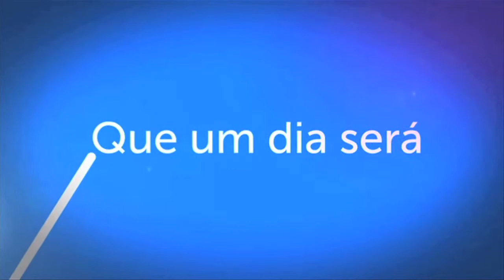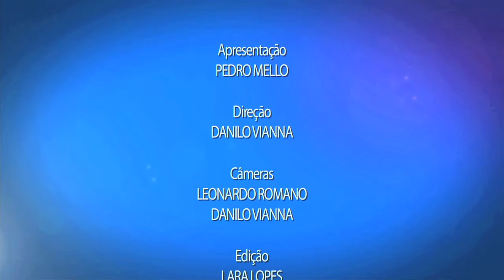Paulo André Serrano, gerente geral da Cia. Hering - Bastidores do Franchising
O gerente geral da Cia. Hering fala sobre as grandes vantagens de fazer mudanças no design da loja